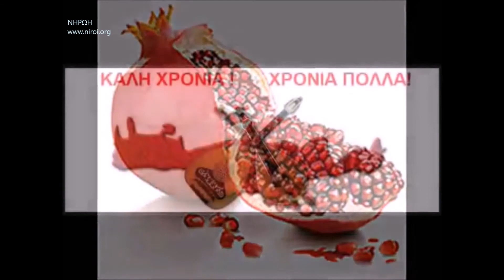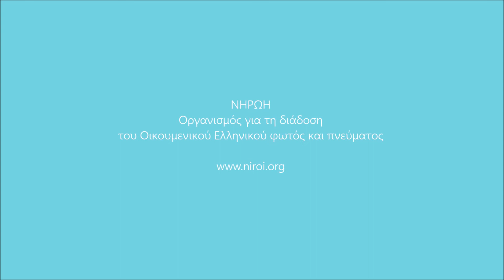Τα "Κρητικά Κάλαντα του Βοσκού" με τον Νήρωα Νίκο Ηλιάκη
O Νήρωας Nίκος Ηλιάκης, μουσικοσυνθέτης, ερμηνεύει τα μοναδικά "Κρητικά Κάλαντα του Βοσκού" του Κωστή Φραγκούλη και μας εύχεται καλή χρονιά.  Η Νηρωή σας εύχεται Καλή και Φωτεινή χρονιά με υγεία, ευτυχία και αφθονία στην ζωή.
Ο Νίκος Ηλιάκης μας αναφέρει για το τραγούδι και τους δημιουργούς του:
"Ο Κωστής Φραγκούλης θεωρείται ότι ήταν ο αμέσως επόμενος αυθεντικός λογοτέχνης της Κρήτης μετά τόν Βιτσέντζο Κορνάρο πού έγραψε τον Ερωτόκριτο. Ειδικά σε αυτό που λέμε "γνήσια ντοπιολαλιά τσι Κρήτης". Στο βιβλίο του τα ΔΥΦΟΡΑ έχει γράψει με μία μοναδική σύλληψη τα "Κρητικά Κάλαντα του Ζευγά" και τα "Κρητικά Κάλαντα του Βοσκού"
Άνθρωποι γνώστες θεωρούν ότι είναι το ευαγγέλιο της Κρητικής λογοτεχνίας η πεμτουσία της ζωής της κουλτούρας του γνήσιου κρητικού και όχι μόνο ! Είχα την τύχη και την τιμή να τα μελοποιήσω και να τα τραγουδήσω για πρώτη φορά με τον γνωστό κρητικό σκοπό αλλά εμπλουτισμένα φρεσκαρισμένα λαούτο διάλεξα να παίξει ο μεγαλύτερος εν ζωή τότε βετεράνος λαουτιέρης τής Κρήτης Ιωάννης ΜαρκοΓιαννάκης. Κανένας τους δεν ζει πια. Ο Φραγκούλης ο Κωστής έφυγε 100 νομίζω χρονών και μέχρι τότε δημιουργούσε και ο Μαρκογιαννάκης ο Γιάννης έχει γράψει και συμμετείχε στη μισή τουλάχιστον μουσική παράδοση της Κρήτης τα τελευταία 80 χρόνια έφυγε νομίζω 92 και έπαιζε μέχρι τέλους από 5 χρονών! Το βίντεο προσπάθησα να το επενδύσω με τις σχετικές εικόνες για να καταλαβαίνουν κάτι περισσότερο τα παιδιά και όσοι δεν γνωρίζουν τα παραδοσιακά λόγια!"